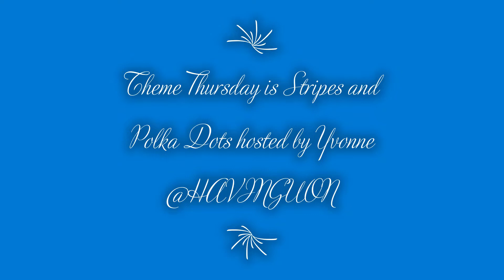Theme Thursday is Stripes and Polka Dots hosted by Yvonne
Happy Theme Thursday!